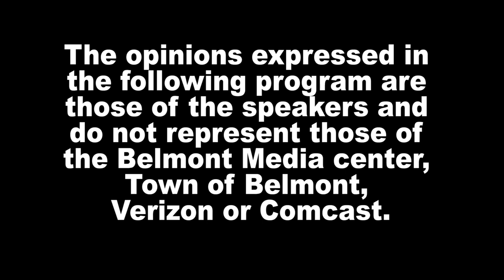News Now: Belmont Helps raising funds with dunk tank at Town Day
Support Belmont Helps by volunteering to be dunked at the dunk tank on Town Day, May 20, 9 a.m. to 4 p.m. or make a donation online at belmonthelps.org.